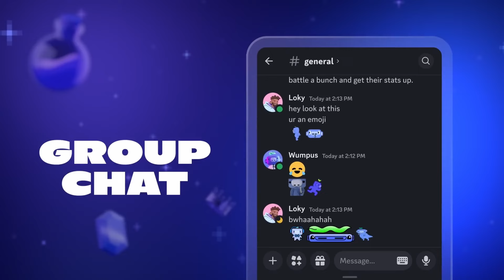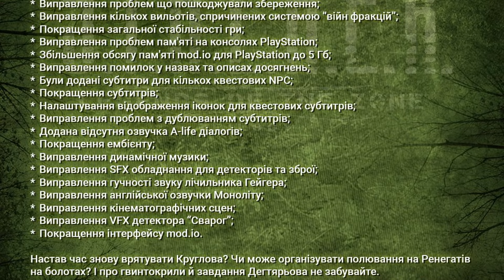Rockstar анонсували Red Dead Redemption на PC, God of War: Ragnarök PS5 Pro Enhanced, рф без Discord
Сьогодні у випску коротеньких ігрових новин: Офіційний анонс Red Dead Redemption на PC, God of War: Ragnarök PS5 Pro Enhanced, рф без Discord та таке інше.

Тайм коди:
0:00 початок
0:14 середа
0:19 офіційний анонс Red Dead Redemption на PC
0:46 Discord не працює на рф
0:56 CD Projekt Red привітали Bloober Team
1:08 Assassin's Creed Valhalla отримала підтримку досягнень у Steam
1:20 оновлення STALKER: Legends of the Zone Trilogy
1:34 розслідування Microsoft
1:58 God of War: Ragnarök PS5 Pro Enhanced
2:20 дяка спонсорам
2:36 завершення